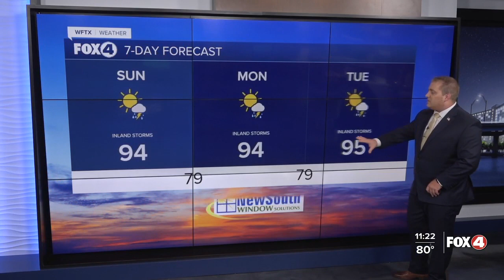FORECAST: Drier Sunday with few inland storms